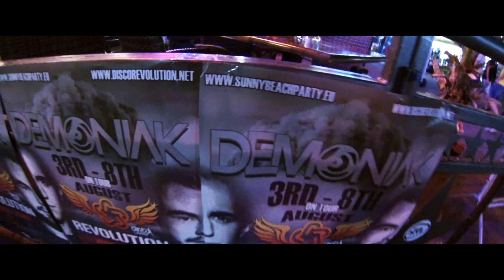Demoniak @ Sunny Beach (Bulgaria) [Official Aftermovie]